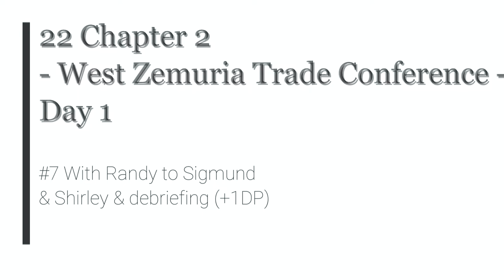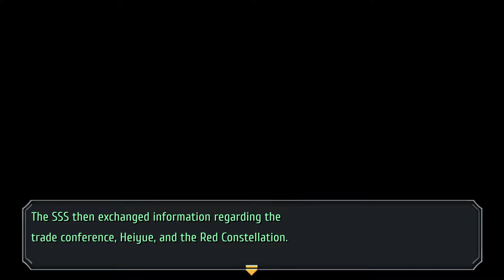TLoH: Trails to Azure - 22 Chapter 2 Day 1 #7 With Randy to Sigmund & Shirley & debriefing (+1DP)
The Legend of Heroes: Trails to Azure - 22 Chapter 2 Day 1 #7 With Randy to Sigmund & Shirley & debriefing (+1DP)

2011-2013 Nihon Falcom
2021 Englisch patch by Geofront